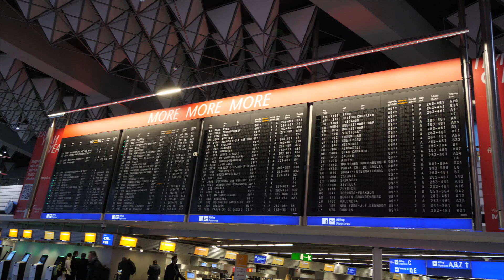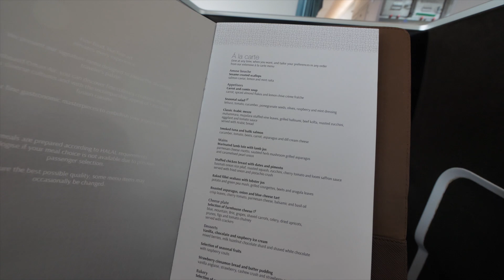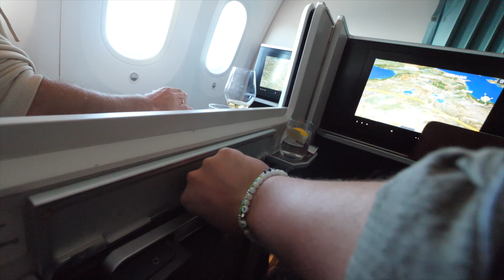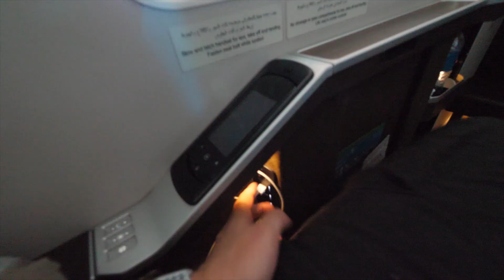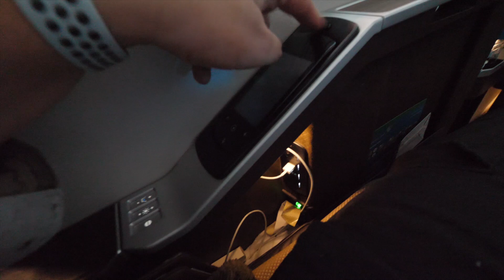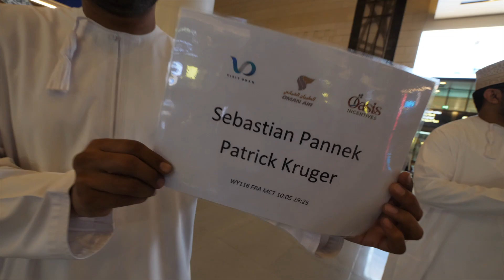Tripreport: OMAN AIR Business Class 787-9 Dreamliner Frankfurt nach Maskat ✈️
Heute fliegen wir von Frankfurt nach Maskat in den Oman und das ganze mit Oman Air in der Business Class. Ich zeige euch heute meine Experience, wie es ist , kommt man stressfreier an ? Wie ist das Essen und mehr ! Viel spaß auf dem Flug ! 😉

Verfolgt unseren Reiseblog LIVE auf INSTAGRAM
Patrick: